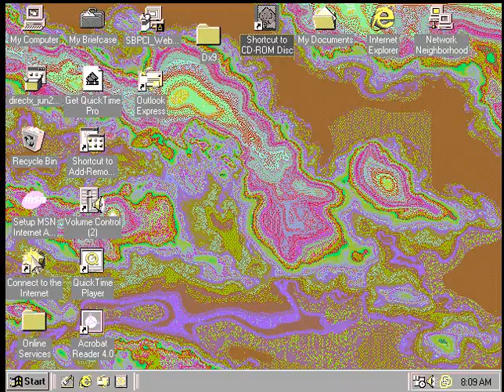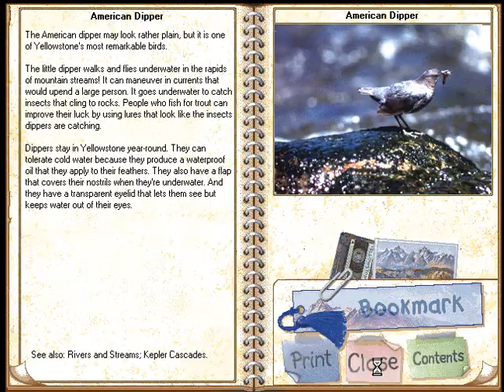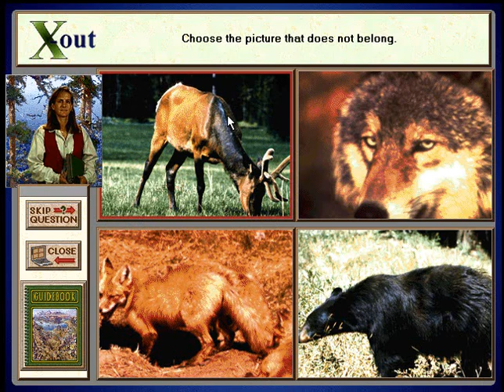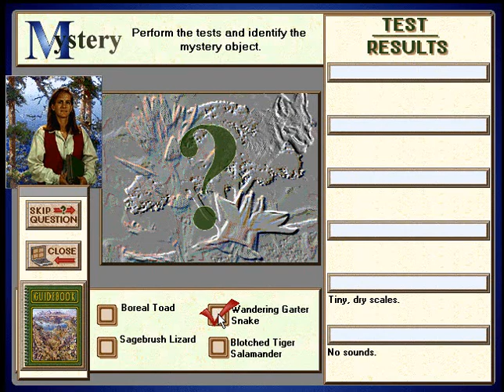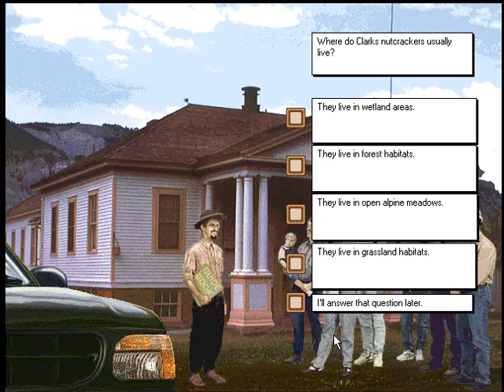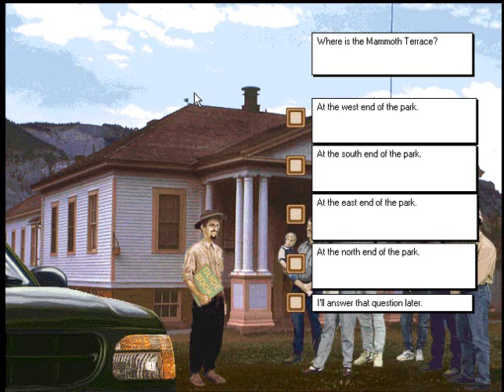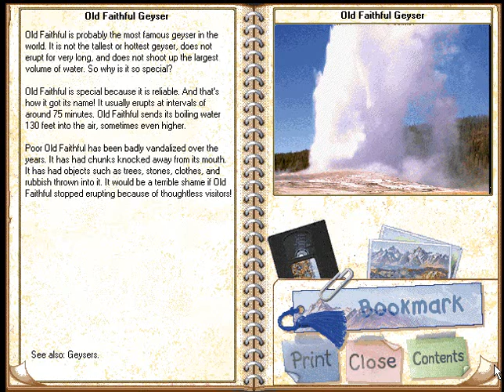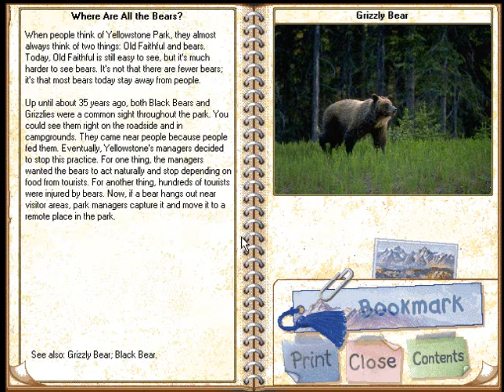BIG MECC WEEK eXplore Yellowstone (reboot) Mammoth Hot Springs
I don't get why it took a long time to upload a 30 minute video it doesn't normally take this long..

But then again my internet has been acting up recently.